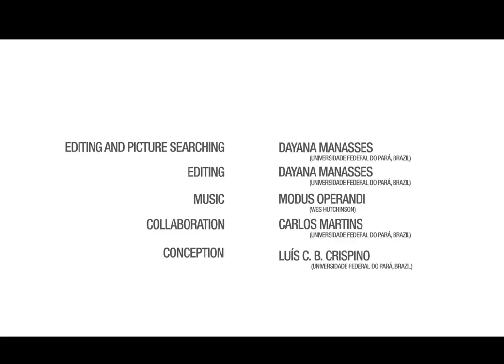Ciência no barco / Science in the boat - 2017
Science in The Boat, Cotijuba Island, Belém / Pará / Amazonia / Brazil.

The 2017 Brazilian Week of Science and Technology, which occurred in 23rd-26th October, counted with the participation of several initiatives of scientific outreach of the Federal University of Pará (UFPA), Brazil. One of the activities was the "Science in the Boat", which had several actions of dissemination of science and technology, mainly in the Island of Cotijuba, Belém / Pará. The activities included the presentation to students of the "Forest School", in Cotijuba, of the UFPA's interactive experiments, highlighting those of the "Demonstrations Laboratory" and the "Interactive Museum of Physics", promoting the approximation between the University and  the river community.

Ciência no Barco, Ilha de Cotijuba, Belém/Pará.

A Semana Nacional de Ciência e Tecnologia de 2017, ocorrida entre os dias 23 e 26 de outubro, contou com a participação de várias iniciativas de divulgação científica da Universidade Federal do Pará (UFPA). Umas das atividades foi a "Ciência no Barco", que contou com diversas ações de divulgação de ciência e tecnologia, principalmente na Ilha de Cotijuba, Belém/Pará. As atividades incluíram a apresentação aos alunos da "Escola Bosque", de Cotijuba, dos experimentos interativos da UFPA, destacando-se os do "Laboratório de Demonstrações" e do "Museu Interativo da Física", promovendo a aproximação entre a Universidade e a comunidade ribeirinha.
Physics and Technology for Schools - Federal University of Pará, Brazil

See also the other scientific outreach initiatives of the Physics Faculty of the Federal University of Pará (UFPA), Brazil: